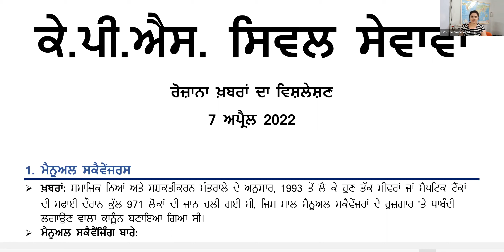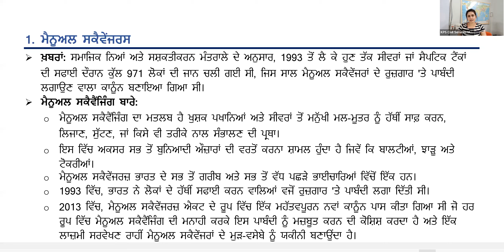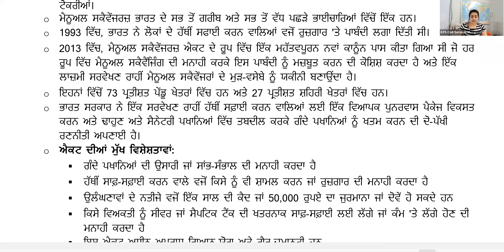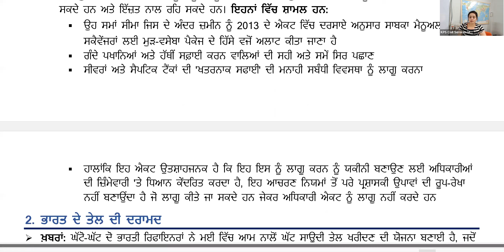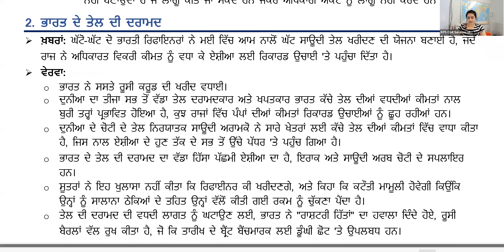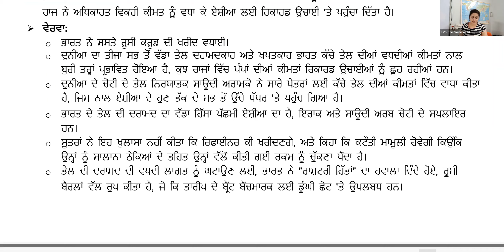Current Affairs for Punjab PCS 07 April 2022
“ਕੇ.ਪੀ.ਐਸ ਸਿਵਲ ਸੇਵਾਵਾਂ” ਨੇ ਸਿਰਫ ਪੰਜਾਬੀ ਮਾਧਿਅਮ ਦੇ ਵਿਦਿਆਰਥੀਆਂ ਲਈ ਇੱਕ ਵਿਸ਼ੇਸ਼ ਪਹਿਲ ਕਦਮੀ ਕੀਤੀ ਹੈ ਕਿਉਂਕਿ ਉਨ੍ਹਾਂ ਕੋਲ ਚੰਗੀ ਗੁਣਵੱਤਾ ਵਾਲੇ ਸਰੋਤਾਂ ਦੀ ਘਾਟ ਹੈ। ਅਸੀਂ ਪੰਜਾਬ ਵਿੱਚ ਸਰਕਾਰੀ ਇਮਤਿਹਾਨਾਂ ਦੀ ਤਿਆਰੀ ਕਰਨ ਵਿੱਚ ਤੁਹਾਡੀ ਮਦਦ ਕਰਨ ਲਈ ਮਿਆਰੀ ਕਿਤਾਬਾਂ ਨਾਲ ਕਲਾਸਾਂ ਦਾ ਸੰਚਾਲਨ ਕਰ ਰਹੇ ਹਾਂ।

ਇਹ ਵੀਡੀਓ ਵਿੱਚ ਕਰੰਟ ਅਫੇਅਰਜ਼ ਵੱਖ – ਵੱਖ ਅਖਬਾਰਾਂ ਤੋਂ ਕਵਰ ਕੀਤੇ ਗਏ ਨੇ ਜਿਵੇਂ ਹਿੰਦੂ, ਇੰਡੀਅਨ ਐਕਸਪ੍ਰੈਸ, ਟ੍ਰਿਬਿਊਨ, ਪੀ.ਆਈ.ਬੀ । ਹਰ ਸਾਲ 25-30 ਸਵਾਲ ਮੌਜੂਦਾ ਮਾਮਲਿਆਂ ਤੋਂ ਪੁੱਛੇ ਜਾਂਦੇ ਹਨ, ਇਸ ਲਈ, ਤੁਹਾਨੂੰ ਉਹਨਾਂ ਨੂੰ ਵਿਸਤਾਰ ਨਾਲ ਤਿਆਰ ਕਰਨ ਦੀ ਲੋੜ ਹੁੰਦੀ ਹੈ। ਕੇ.ਪੀ.ਐਸ ਡੇਲੀ ਕਰੰਟ ਅਫੇਅਰਜ਼ ਵੀਡੀਓ ਅਤੇ ਮਾਸਿਕ ਰਸਾਲੇ ਤੁਹਾਨੂੰ ਉਨ੍ਹਾਂ ਲਈ ਤਿਆਰੀ ਕਰਨ ਵਿੱਚ ਮਦਦ ਕਰਨਗੇ।

ਤੁਸੀਂ ਸਾਡੀ ਅਧਿਐਨ ਸਮੱਗਰੀ, ਕਰੰਟ ਅਫੇਅਰਜ਼ ਮੈਗਜ਼ੀਨ, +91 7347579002 'ਤੇ ਕਾਲ ਕਰਕੇ ਖਰੀਦ ਸਕਦੇ ਹੋ। ਤੁਸੀਂ ਪੂਰੇ ਕੋਰਸ ਦੀ ਤਿਆਰੀ ਕਰਨ ਅਤੇ ਲਾਈਵ ਕਲਾਸਾਂ ਵਿੱਚ ਸ਼ਾਮਲ ਹੋਣ ਲਈ ਸਾਡੇ ਵਿਸ਼ੇਸ਼ ਪੰਜਾਬੀ ਮਾਧਿਅਮ ਬੈਚ ਵਿੱਚ ਵੀ ਸ਼ਾਮਲ ਹੋ ਸਕਦੇ ਹੋ।

KPS Civil Services has come up with a special initiative just for the Punjabi Medium students as they lacked good quality sources. We are conducting classes, with quality books to help you prepare for government exams in Punjab.

This video is about current affairs covered from various newspapers like The Hindu, Indian Express, Tribune, PIB, among others. Every year 25-30 questions are asked just from the current affairs hence, you need to prepare them in detail. KPS Daily Current Affairs videos and monthly magazines will help you prepare for them.

You can buy our study material, current affairs magazine by calling us on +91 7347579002. You can also join our special Punjabi medium batch to prepare for the complete course and attend live classes.